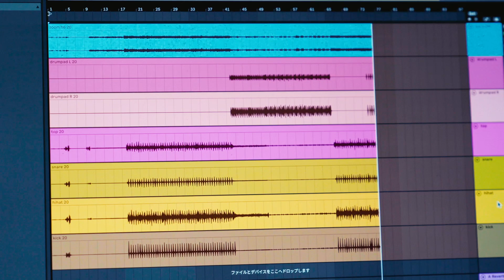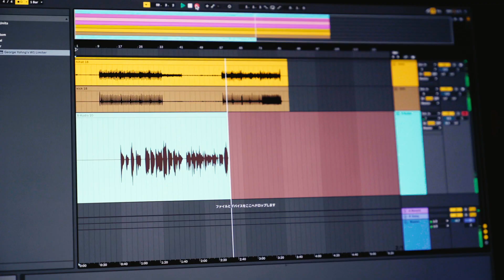the McFaddin 【One Day of "Fresh Air" in July livehousenano,Kyoto,Japan】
投げ銭お願いします。

投げ銭方法：
・STORES )にて投げ銭札をご購入下さい。
・Paypal me )にてご送金ください。(also accepts foreign currency)
＊その他方法(pringアプリ内送金、銀行振込)はこちら